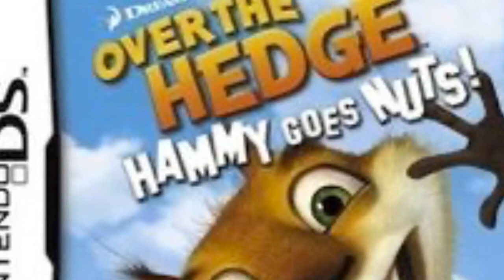Over The Hedge: Hammy Goes Nuts DS Soundtrack: Garden